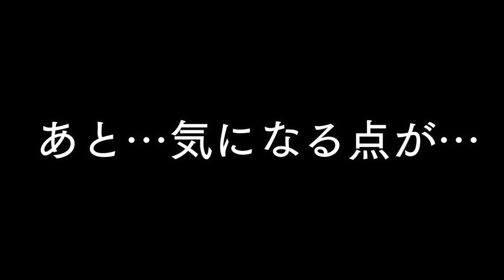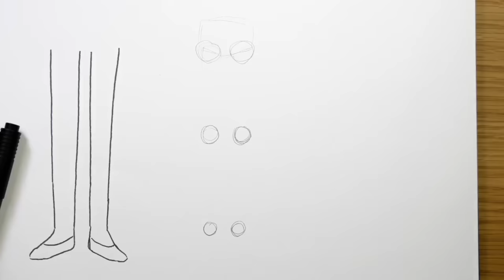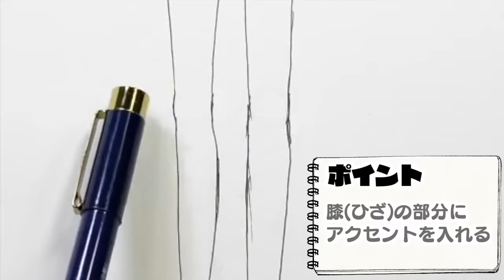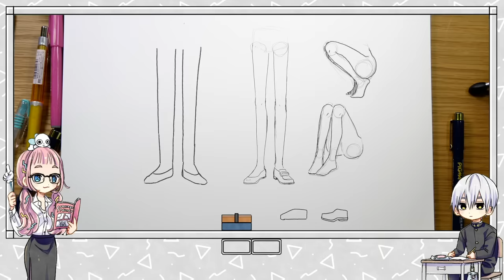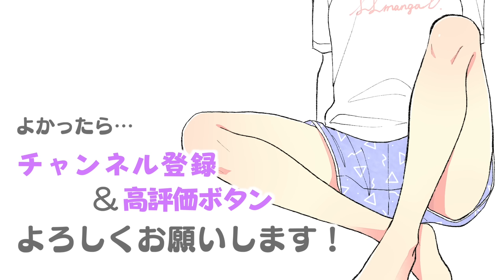【初心者向け】足の描き方！棒足は卒業！【プロ漫画家イラスト漫画教室】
今回は
【足の描き方】
特に【太ももから足首までの描き方】
について主に話しております。

2009年に白泉社LaLaでデビューして以来、

までよろしくお願いいたします。
※現在連載のお仕事は当分の間スケジュール埋まっております。
※お仕事依頼以外のメールは基本お返事いたしておりませんが励みにさせて頂きます。